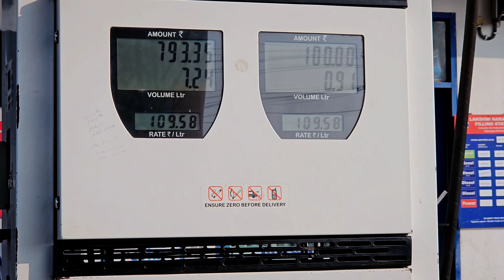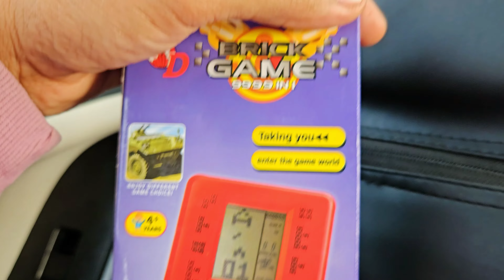Places to visit in warangal | Hyderabad to Warangal one day trip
Hi All, thanks for tuning inn..

In this video I share details of my one day trip to warangal from Hyderabad

Vlog set-up :

Mobile - samsunggalaxys23 @samsung @insta360
Edit Software - Inshot App @inshoteditor

Hello everyone, my name is Ranjith Reddy i am a trained theatre artiste and trained dancer. I have acted in multiple projects both films and webseries in Hindi and Telugu (bollywood & tollywood).

In this channel i talk about my life as an aspiring upcoming actor and my day to day hurdles and opportunities in film industry along with my personal life to motivate and encourage people who are interested in films and film industry.

Places to visit near hyderabad
Places in warangal
Hyderabad to Warangal
Thousand Pillar Temple
Ramappa temple
Bogatha waterfalls
Weekend trip to warangal
One day trip to warangal
Must visit Places in warangal
Must visit Places near warangal
Warangal tourism
Telangana tourism